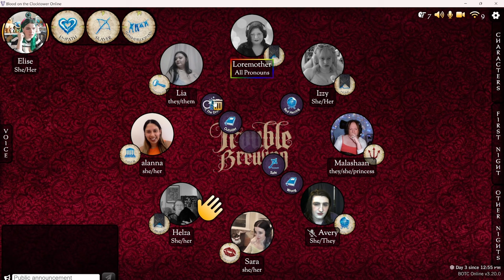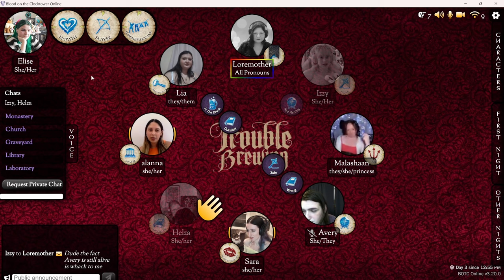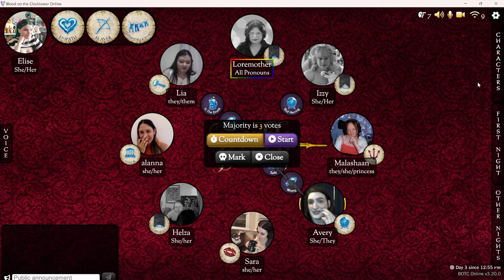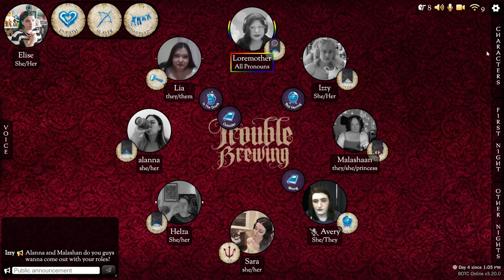Series Debut | Femme Fatale - BotC (ST POV)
Welcome to my new "Femme Fatale" series where I get to showcase some of the incredible women in the clocktower community to my lovely viewers!

I make content to share my love of this game and connect people together 💕 Be kind to my players and eachother in the comments!
Shout out to the women who made this video happen ❤️ you can find some of them through their socials below: